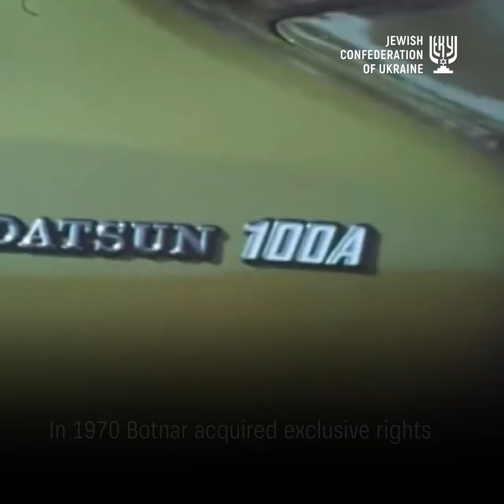Stories of Ukrainian jews. Octav Botnar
On the list of the the wealthiest people of Great Britain, called the Sunday Times Rich List that was first published on April 2, 1989, Chernivtsi-born Octav Botnar was on 9th place with a fortune totalling £1 billion. Only 86 out of 200 ranked participants were self-made businessmen, and Botnar was at the top of this list.
Botnar has established himself as the first network car dealer in the UK that at the same time provided maintenance services. In 1970, he acquired the exclusive rights to sell Datsun vehicles, that eventually became known as Nissan.
By the late 1980s, Nissan UK network was comprised of more than 200 dealerships in all UK regions, and Botnar was already negotiating the possibility to build similar networks with Fiat and Hyndai, but his plans were ruined by a tax evasion lawsuit.
Although the British tax office eventually dropped the case, the damage to the reputation of one of Britain's most successful private companies in the second half of the 20th century was devastating.
According to Botnar, the lawsuit was instigated by the car producer itself in order to take over the most successful foreign dealership network. Whether or not it was true is still unknown, however at the end of the day Nissan did acquire Nissan UK in 1991, wrote Boris Lozhkin on Facebook.